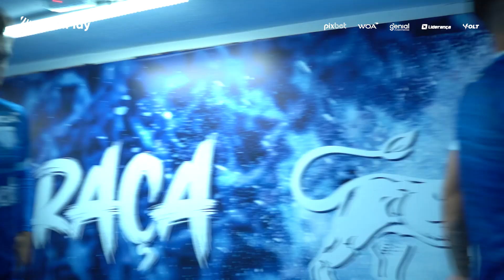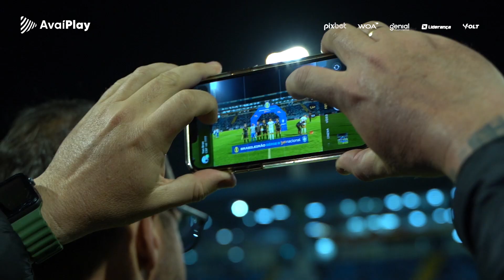AVAÍ PLAY | Bastidores AVAÍ 2 x 0 Ituano